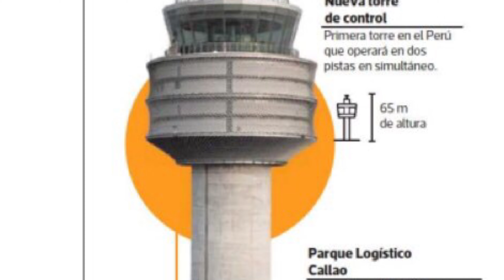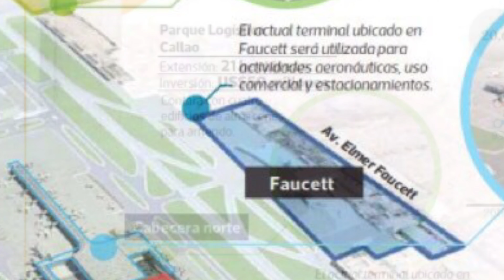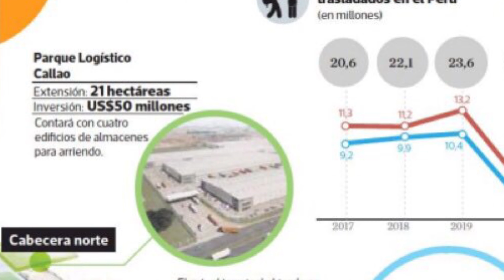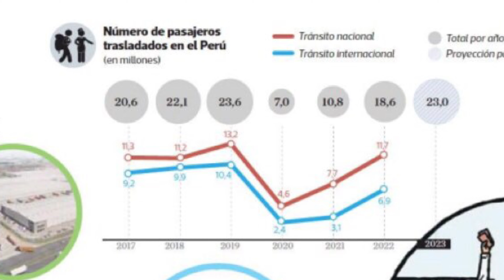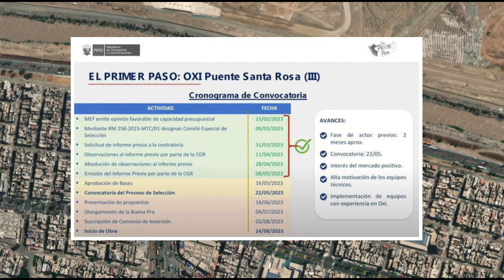¿POR QUE SE AMPLIA EL JORGE CHAVEZ Y DONDE ESTARA AHORA? | UN PUNTO DE VISTA DE LA GEOPOLÍTICA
🟩 El aeropuerto Jorge Chávez tendrá dos pistas de aterrizaje y podrá albergar tres veces más pasajeros a pesar de no recuperarse de la pandemia.

00:00 Presentación
00:30 Ubicación de la ampliación del Aeropuerto Jorge Chávez
01:50 Ampliación del aeropuerto
01:55 Otras construcciones del aeropuerto
05:50 Variación del número de pasajeros
06:41 Nuevo acceso a la ciudad aeroportuaria
07:30 Empresas a cargo de las construcciones
08:54 Costo de la vía expresa Santa Rosa
09:27 ¿Que pasará con los otros aeropuertos del Perú?
10:13 Conclusiones

Datos de la ampliación de Aeropuerto Jorge Chávez:

-En 2024 recién se regresará a los niveles prepandemmia en el Aeropuerto Jorge Chávez.
-Avance al 36%. Así será el nuevo aspecto del aeropuerto Jorge Chávez.
-El nuevo terminal del Jorge Chávez tendrá capacidad para trasladar a 37 millones de pasajeros al año, el triple del diseño actual de 13 millones anuales.
-En 2019 se movilizaron 23.6 millones y en 2022 se moviliaron apenas 18.6 millones. En 2024 se busca que llegue a los 24 millones anuales, siendo los niveles prepandémicos de 25 millones anuales.
-El único acceso al aeropuerto será por el puente Santa Rosa, donde los vehículos cruzarán el río Rímac.
-Las obras para conectar el nuevo terminal con la ciudad está a cargo del Ministerio de Transportes y Comunicaciones (MTC).
-Las obras del aeropuerto están a cargo de la concesionaria Lima Airport Partners (LAP).
-Las obras de conexión del terminal y la ciudad estarán a cargo de alguna empresa, bajo la modalidad de Obras por Impuestos (OxI) y la adjudicación se dará en julio. Existen cuatro postores interesados: Urbi, Repsol, Soletanche Bachy (Grupo Vinci) y Optical Networks.
-La construcción de la vía expresa Santa Rosa, que unificará con la Costa Verde, iniciaría a finales del 2024 y costaría S/ 819 millones, modalidad gobierno a gobierno.
-El puente debería estar listo a más tardar en 2024.
-También se tiene que preparase para ampliar la capacidad de los otros aeropuertos. Según Aeropuertos Andinos del Perú (AAP), la inversión en Arequipa será de US$ 35 millones; Puerto Maldonado, US$ 15 millones; Juliaca, US$ 120 millones